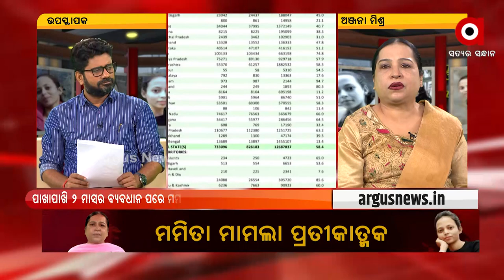ଇନ୍ଦ୍ରଜିତଙ୍କ ବିରୋଧରେ ଏଫଆଇଆର ଚିରି ଦେଇଥିଲା ପୋଲିସ-ଅଞ୍ଜନା ମିଶ୍ର